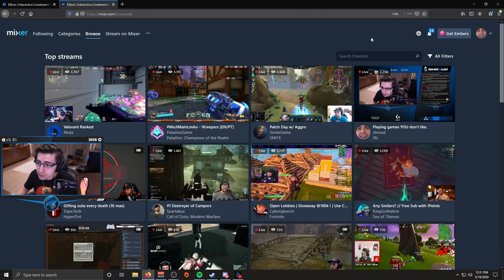Shroud Talks Mixer vs Twitch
Shroudy Rowdy is the official 2nd channel of Shroud, uploading extra VOD highlights!

Music and SFX from Epidemic Sounds